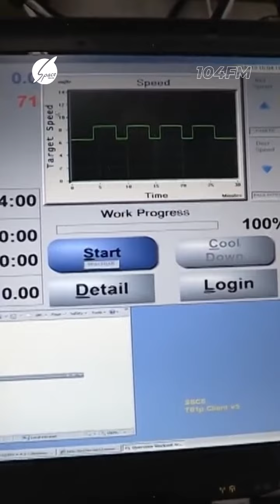Kosmosda idman etmək olar?